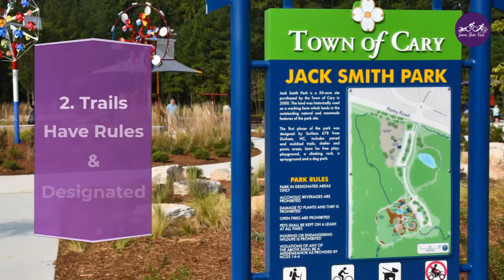Beginner Trail Running | 20 Tips For Getting Into Trail Running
Everything you need to know about getting into trail running in a minute. Trail running is interesting and has an oasis of views and complexities. Because there are significant differences between road running and trail running, it is critical to understand some fundamental concepts to ensure you have the best possible experience.